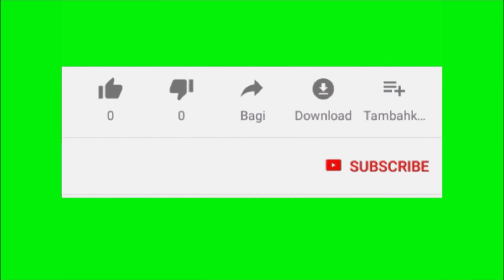Cập nhật nhanh 20/4/2022 Tại phía cầu Thủ Thiêm 2 ở nhánh chính và nhánh N2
Cập Nhật Nhanh 20/4/2022 tại phía cầu Thủ Thiêm 2 ở nhánh chính và ngán N2
√ Bản Quyền Thuộc Về Cường Nguyễn Chủ Kênh Saigon TV
√ Copyright By Saigon TV
× Do Not Reup